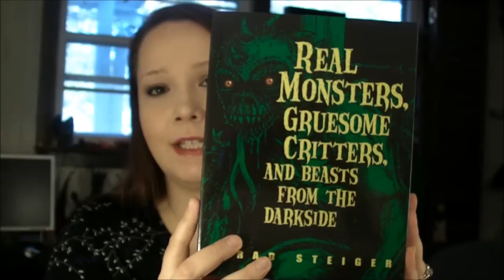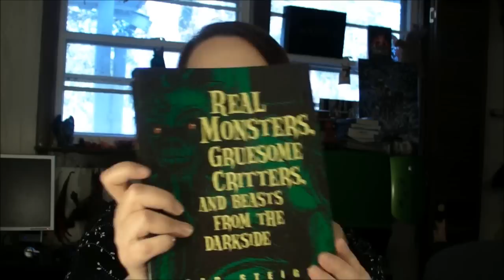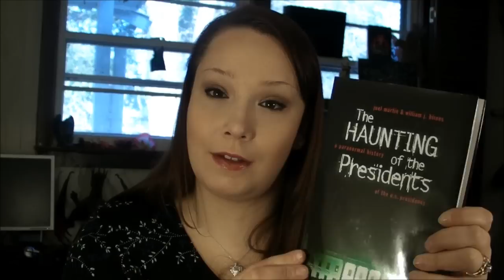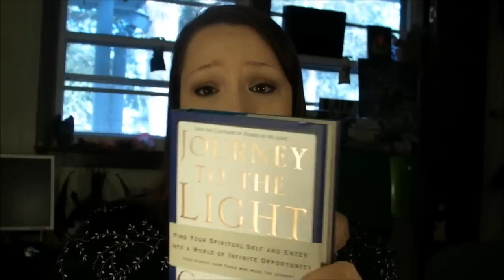Books I got for Christmas!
Showing the books I got for Christmas. Most of them are of a paranormal nature :)

Books mentioned in this video are:

Margaret Mitchell's Gone with the Wind: A Bestseller's Odyssey from Atlanta to Hollywood

Jim Harold's Campfire: True Ghost Stories

Real Monsters, Gruesome Critters, and Beasts from the Darkside

Real Aliens, Space Beings, and Creatures from Other Worlds

The Haunting of the Presidents: A Paranormal History of the U.S. Presidency

Journey to the Light: Find your Spiritual Self and Enter into a World of Infinite Opportunity True Stories from those who made the Journey